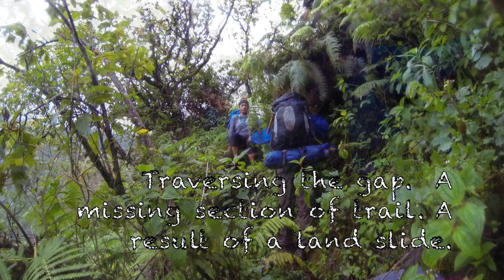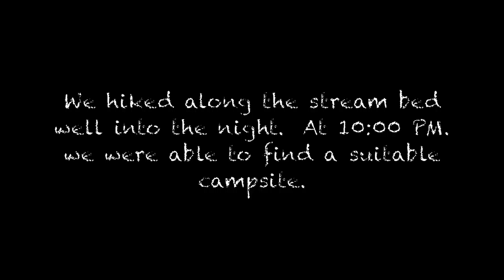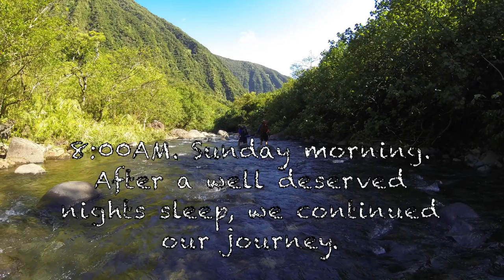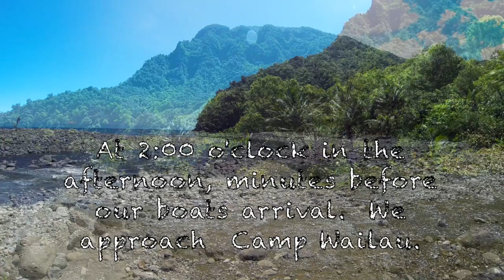Wailau 2016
Back packing trip into Wailau Valley